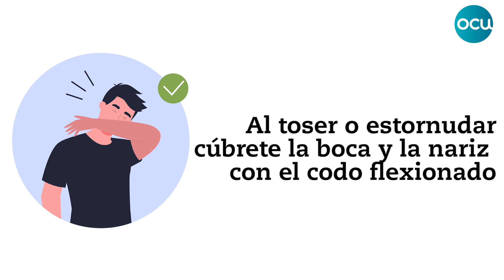😷 Consejos para prevenir la diseminación del coronavirus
¿Cómo podemos prevenir el contagio? En este caso, las medidas genéricas de protección individual son las mismas que se recomiendan frente a otras infecciones respiratorias producidas por virus.
1- Lavarte las manos frecuentemente
2- Evitar tocarte la cara, los ojos, la nariz y la boca, ya que las manos facilitan la transmisión.
3- Al toser o estornudar, cúbrete la boca y la nariz con el codo flexionado.
4- Usa pañuelos deshechables para eliminar secreciones respiratorias y tíralo tras su uso.
5- Si presentas síntomas respiratorios evita el contacto con otras personas.

Entre todos podemos evitarlo.